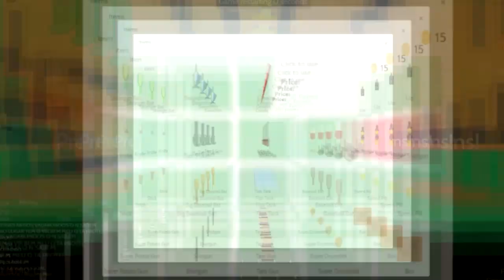BRAAINS.IO - BEST SPOT IN THE GAME // Braains.io #1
Today we will play Braains.io. Did I find best hidding spot?

Sub channel, like video and write comment